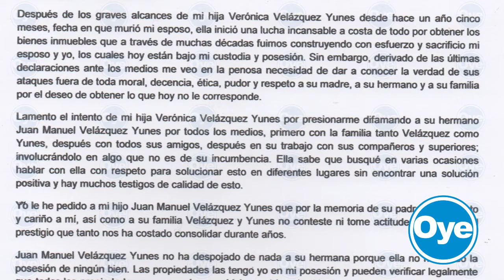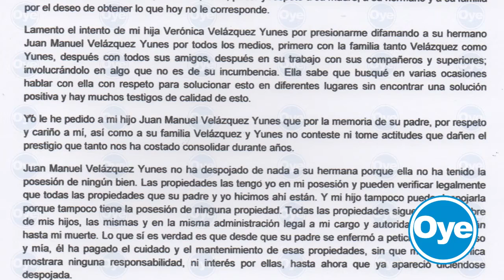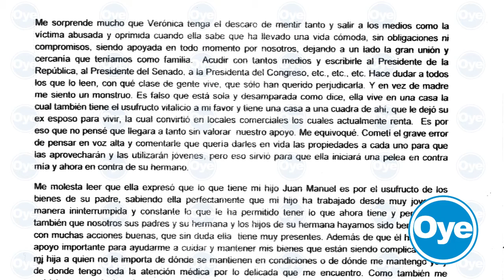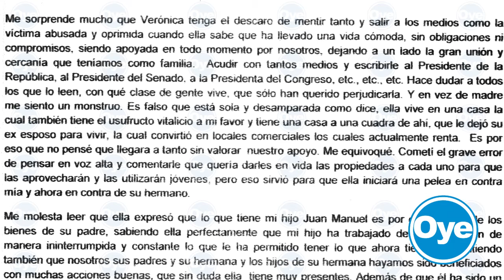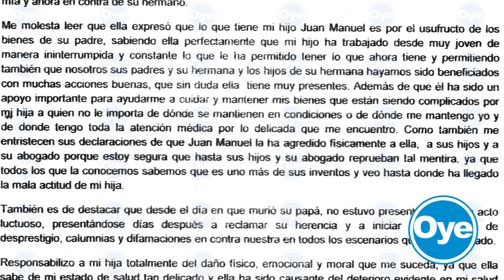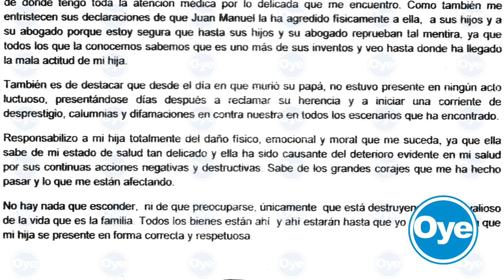Carta en respuesta a las acusaciones de Verónica Velázquez Yunes contra su hermano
Luego de que la hermana del diputado Juan Manuel Velázquez Yunes, Verónica Velázquez Yunes acusara a su hermano de quererla despojar de sus propiedades herencia de su padre, este día su madre la señora Emilia Yunes, mando una carta en respuesta a las acusaciones de su hija donde se puede leer.